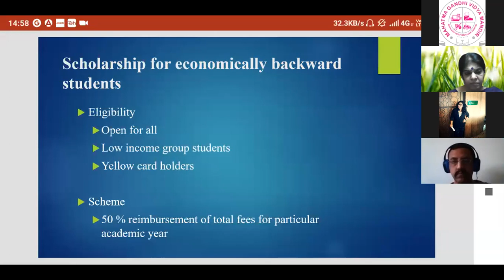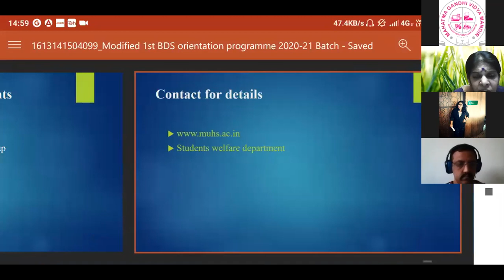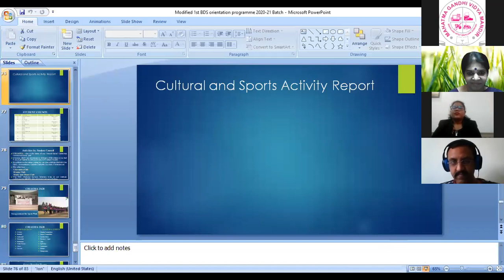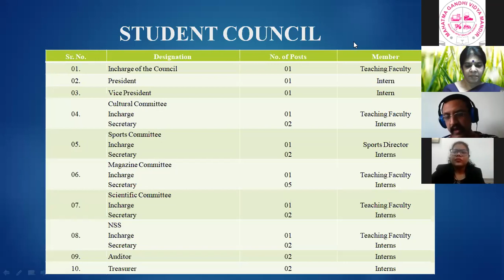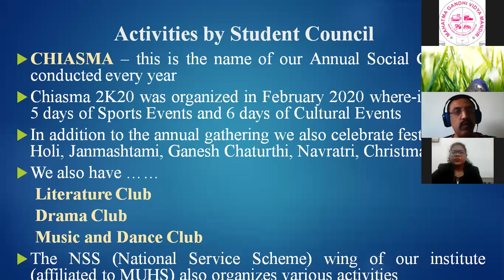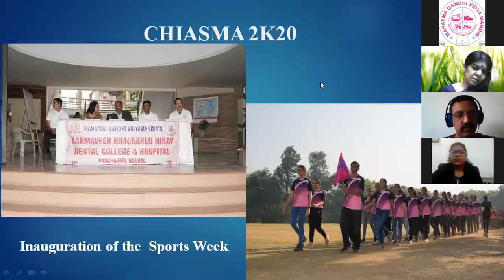1st year BDS students orientation| part II | 13th Feb 2021